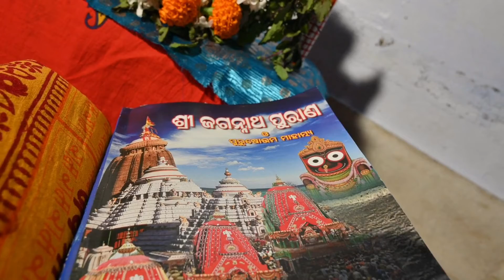JAGANNATH PURANO EPISODE- 08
NAMASKRAM,
JAI JAGANNATH
Shri Jagannath Purana.. one of the oldest text which is not available in public domin
HERE IS THE WE ARE MAKING OF A FULL EPISODE VIDEO OF JAGANNATH PURANO.
ALTERNATE DAY WE ARE UPLOAD MAHAPRABHU PURUNO BY ONE BY ONE EPISODE.
TO GET ONE NEEM WOODEN MURTI OF SHRI  JAGANNTH MAHAPRABHU AND PUJA THINGS FROM JAGANNATH PURI .😀👇🏻👇🏻👇🏻

                                                JUSTKALINGA